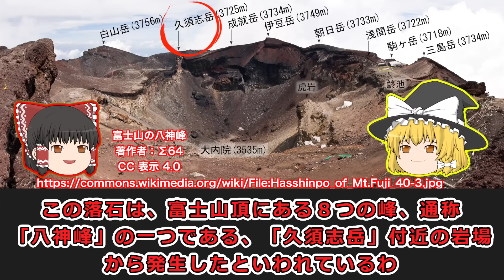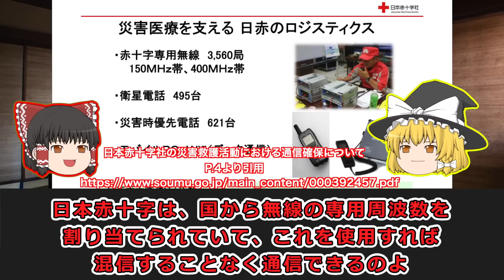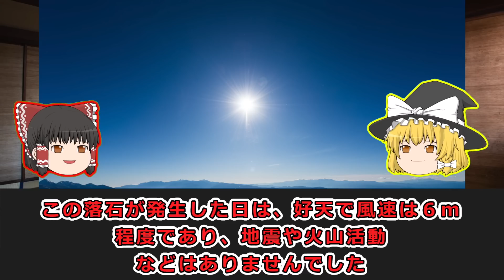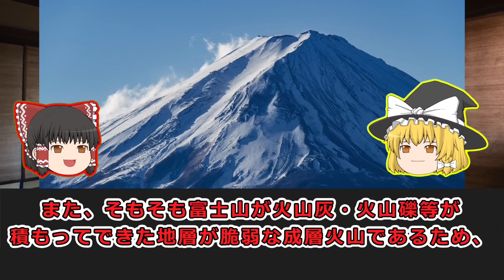60年に一度のめでたい日に大惨事。あまりに悲惨な結末【ゆっくり解説】【1980年 富士山大規模落石事故 】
週2で山の事故の動画を投稿しています！

※コメント欄に用語解説があります※
自分がこの事故に遭遇したら、避けられる自信がないです・・・
みなさんはどうですか？

使用音源
・MusMus

上記以外の使用素材等はチャンネル概要に記載しております